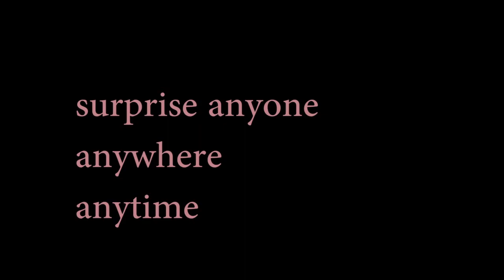Aperture by Eric Jones